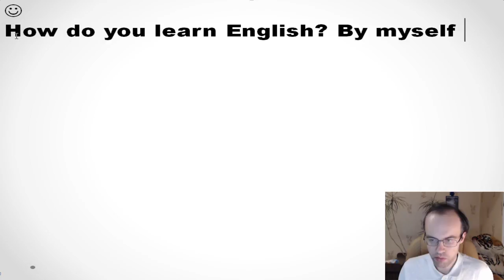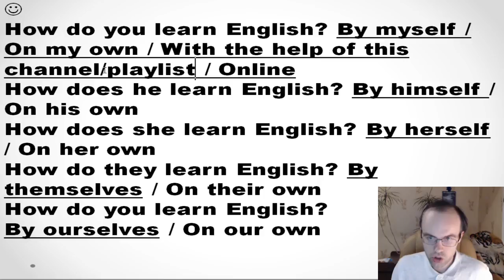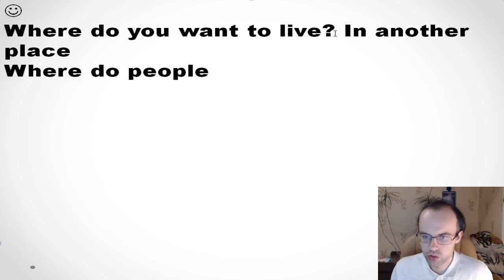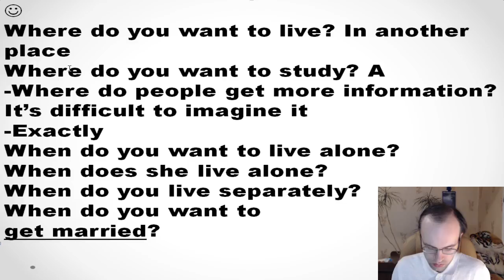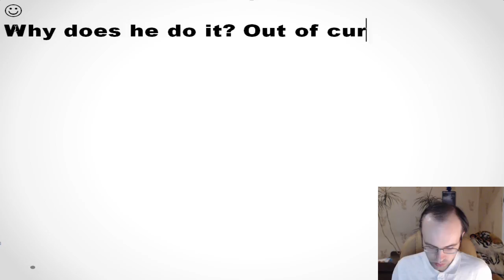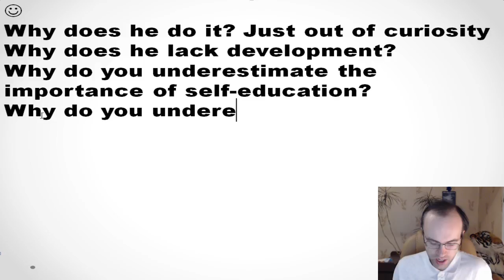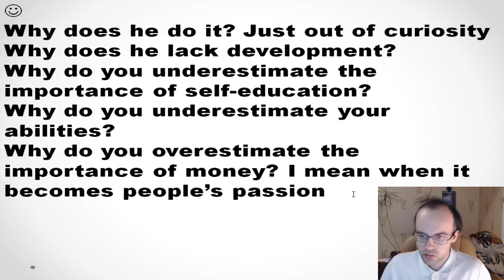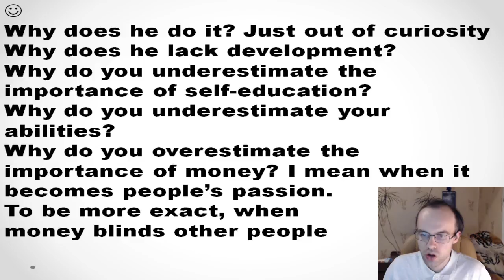АНГЛИЙСКИЙ ЯЗЫК ДО ПОЛНОГО АВТОМАТИЗМА УРОВЕНЬ 2 УРОК 11 УРОКИ АНГЛИЙСКОГО ЯЗЫКА